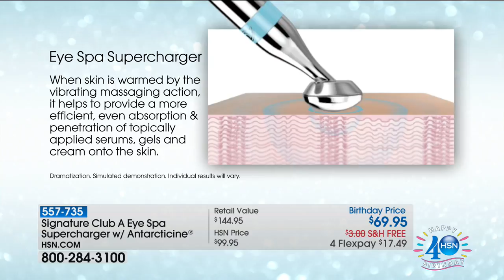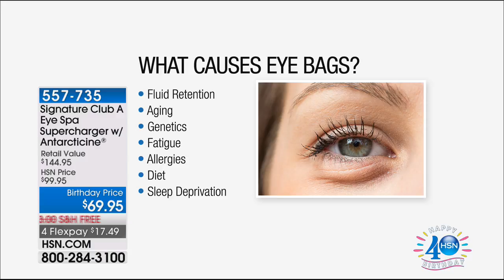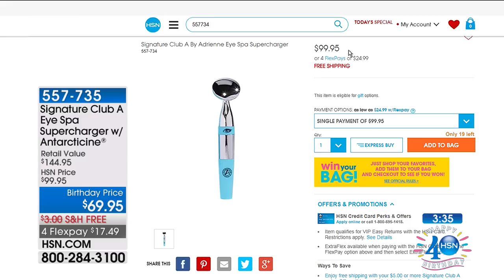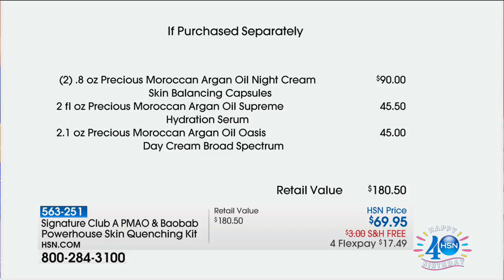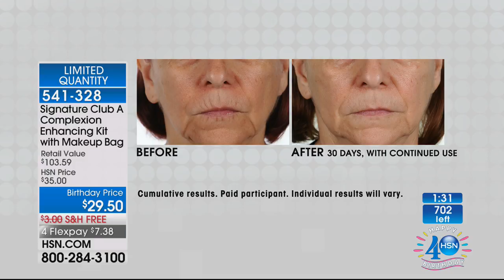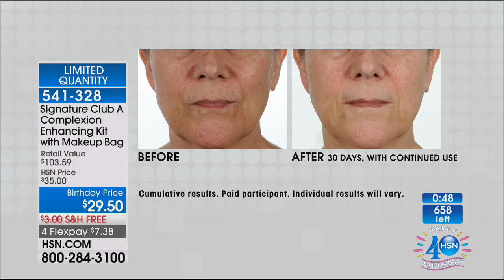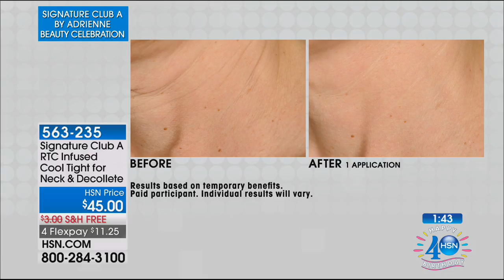HSN | Signature Club A by Adrienne Beauty Celebration 07.17.2017 - 10 AM